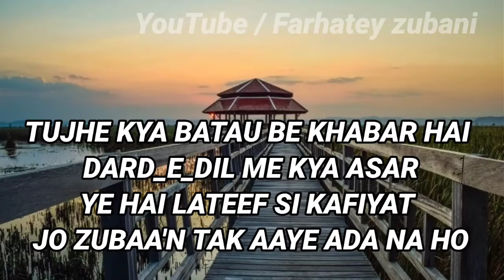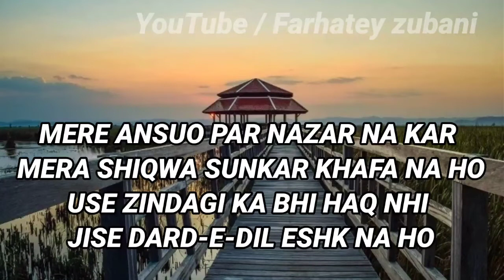MERE ANSUO PAR NAZAR NA KAR MERA SHIKWA SUNKAR KHAFA NA HO , Shayri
dosto unse kahdo ki mere ansuo ko dekh kar dil me raham na laiye aap or mere dard ko sunkar pareshan na ho ye sab apka hi tohfa hai